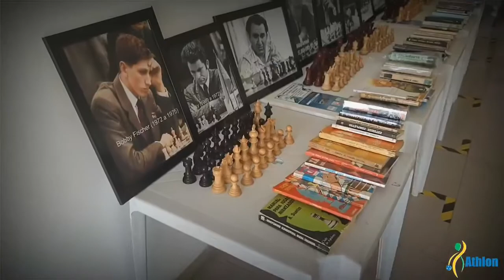Dia Internacional da Pessoa com Deficiência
Fiquei muito feliz em pode contribuir com esse dia tão especial, falando um pouco dos benefícios do xadrez para inclusão social,  Joguei com o João Coimbra deficiente visual,  ex campeão Paulista de xadrez com deficiente visual.  Tive jogo a cegas, muito muito legal. Obrigado